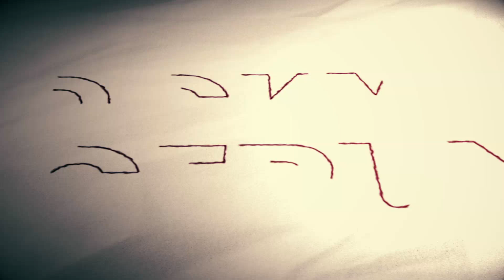INKONSISTENSI PRES1DEN MENINGKATKAN 1MUNITAS RAKYAT